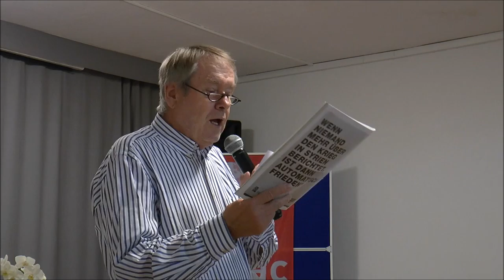Fritz Glunk - Die anämische Republik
Die Demokratie ist nicht bedroht, sie wird umgangen!

Am praktischen Beispiel der globalen Pharmaindustrie lässt sich zeigen, wie Regierungen zusammen mit Wirtschaftsverbänden unkontrolliert weltweite Regeln vereinbaren und damit an den Parlamenten vorbei private Rechtsetzung betreiben. Denn im Unterschied zu Lobby-Gruppen und Interessenverbänden kooperieren Regierungen und Wirtschaftsverbände direkt - in einer Vielzahl von Gruppierungen bei der Erstellung von Regeln und Normen für die Produktion und den globalen Handel mit Waren und Dienstleistungen. Die Ergebnisse werden dann „übernommen“: Parlamente haben nur noch ein Zustimmungsrecht. Die Kooperation unterliegt keiner öffentlichen Aufsicht oder Kontrolle; die Organisationsform der Gruppierungen ist uneinheitlich, ihre Zahl unbekannt, es gibt keine auch nur beispielhafte oder gar abschließende Liste, und mit wem z.B. die Europäische Union hier zusammenarbeitet, weiß sie selbst nicht. Die umstrittenen Freihandelsverträge und ihre „regulatorische Zusammenarbeit“ sind dabei nicht einmal die Spitze eines Eisbergs.
Die Vorgänge sind als „Recht ohne Staat“ der Fachwelt seit Jahrzehnten bekannt und werden als zeitgemäß und innovativ befürwortet. Eine öffentliche Diskussion fand bis jetzt nicht statt.

ab 0.00 Einleitung M. Köhler
Kapitel 1: Die Organisation ICH
ab 4.30 Beschreibung der "International Conference on Harmonisation of Technical Requirements for Registration of Pharmaceuticals for Human Use" (ICH)
ab 9:00 Arbeitsweise der ICH
ab 10:55 Zusammenarbeit ICH und EU bzw. EMA (europäische Arzneimittelagentur)
ab 15:50 Kritik an der ICH:
- Industrievertreter – keine gewählten Poliker – Legitimation in Handelsverträgen

Kapitel 2: Gruppen ohne staatliche Kontrolle
ab 22:00 ca. 2000 weitere Gruppen (ähnlich ICH) außerhalb der Kontrolle durch Staaten legen Standards in allen Bereichen des täglichen Lebens fest
Kapitel 3: Auswirkungen und Gefahren
ab 27:00 Wirtschaftsförderung durch Festlegung von Regulierungsstandards - Staaten werden entmachtet
ab 29:50 Namenlose lockere Gruppen / Bodies / Foren ohne Rechtscharakter
ab 32:00 Ergebnisse: "Transnationale Regime"
- Diese Gruppen legen Regeln, Standards und Vorschriften fest
ab 34:20 BDI und die G20/B20
- Der BDI hat mit B20 eine konsolidierte Interessenvertretung gegründet
ab 37:10 Reaktion des EU-Parlamentes
- EU-Parlament wird entmachtet – Gewaltenteilung funktioniert nicht mehr
ab 38:20 Unterwanderung der Demokratie durch die Wirtschaft
- Nur die äußere Form der Demokratie wird beibehalten
- Brauchen wir Tribune mit Vetorecht wie im antiken Rom?